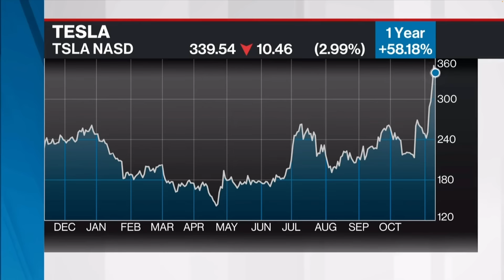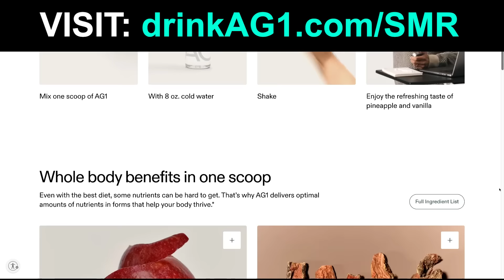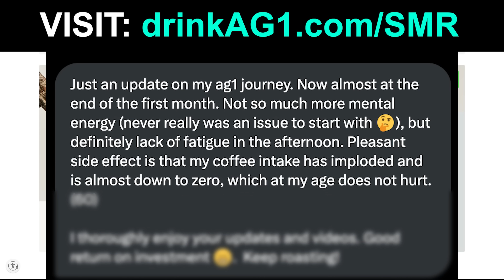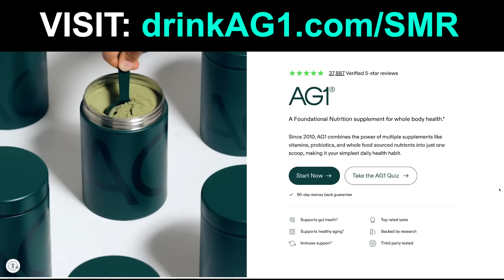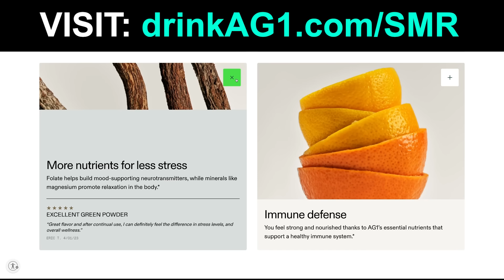Analyst Says Trump Worth TRILLIONS To Tesla (he's right)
TIMESTAMPS

0:00 Analyst Says Trump Worth TRILLIONS To Tesla
13:07 Want More Content? Early Access? Tesla Valuation Model?
13:11 Drink AG1

In this video, Analyst Says Trump Worth TRILLIONS To Tesla.

Steven